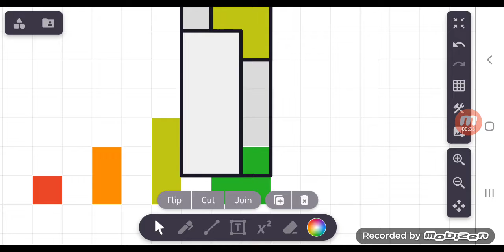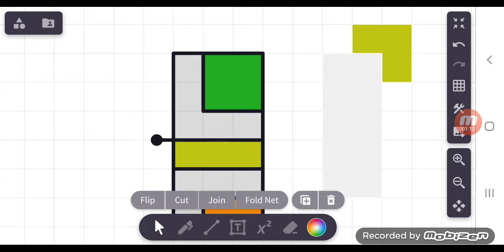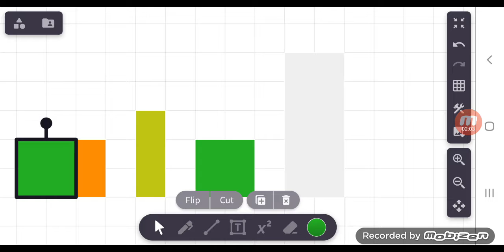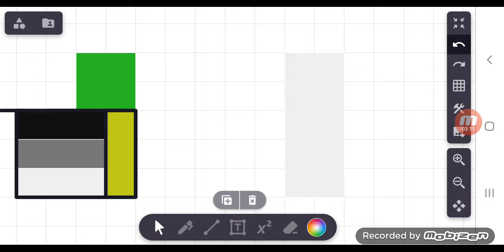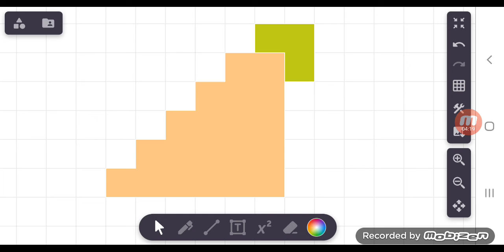13 3 fall 1 and 3 is 4 4 and 2 is 6 6 and 3 is 9 1 and 2 and 3 and 4 is 10 10 and 13 is 23